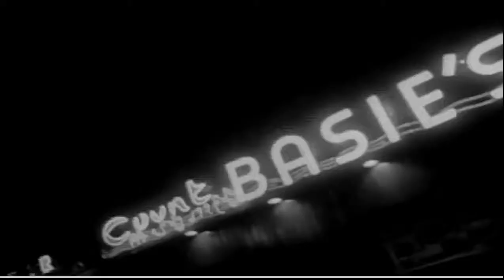Trailer Waiting For The Man 2021 - Digital Edition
Manca poco alla III edizione di Waiting for the Man - Digital Edition
Lo streaming avverrà il 12 Marzo 2021 alle ore 20.00 con tanti ospiti eccezionali.